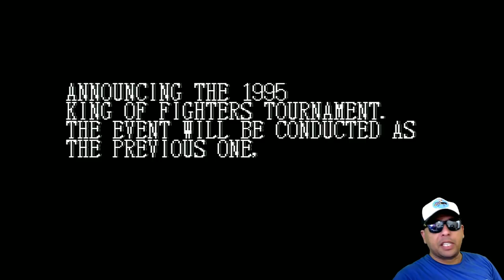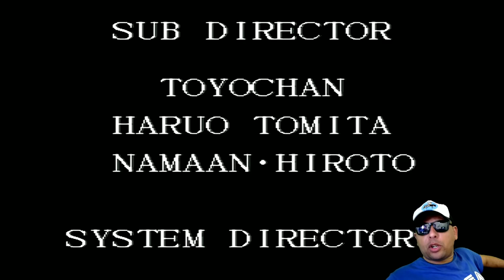Apelação Insana do Rugal no Saturno (Tio John Fight) EP.118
Fala galera hoje é dia de um dos maiores clássicos dos jogos de luta de todos os tempos... The King of Fighters 95. A continuação de um jogo que uniu as séries Art of Fighting e Fatal Fury, num único e sensacional jogo de luta. A versão que veremos hoje é a que foi lançada no Sega Saturn, que inclusive utilizava um cartucho de ROM, pra deixar o game o mais próximo ao original do Neo Geo possível.
Já viu este game? Então vem com o Tio ^^